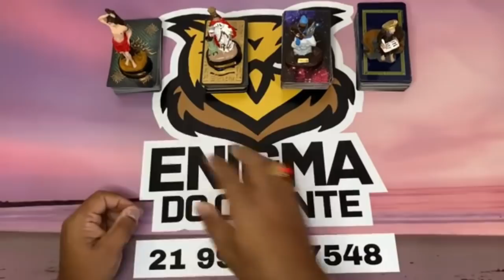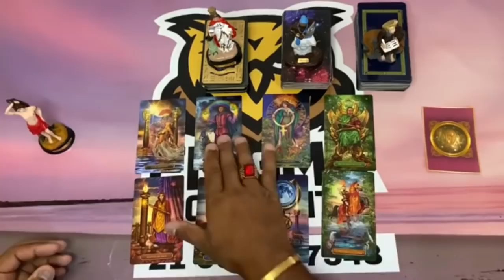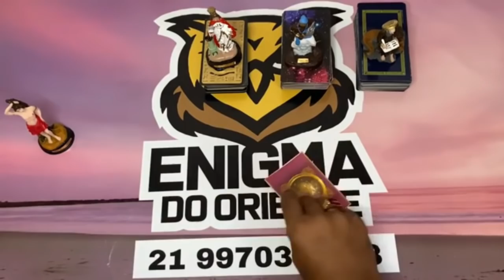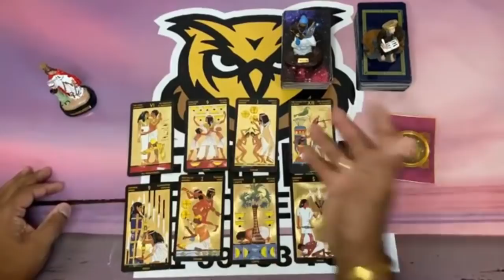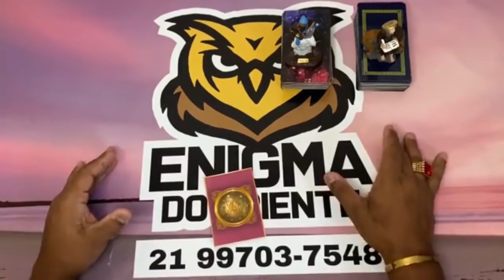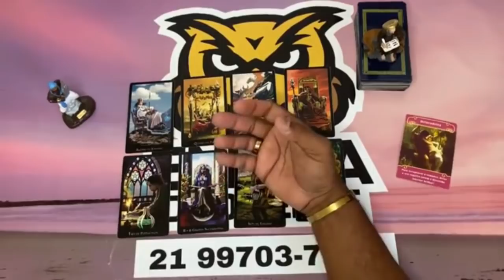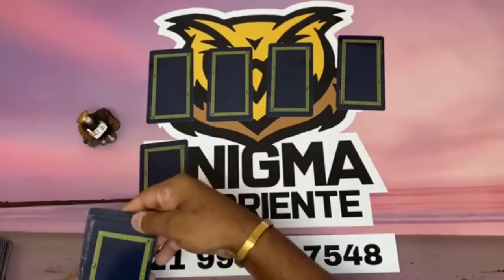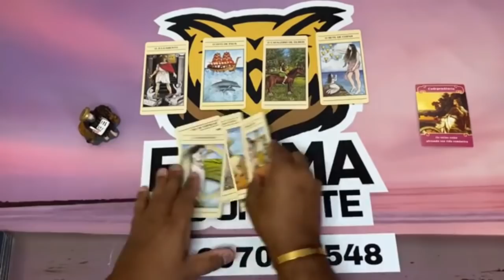ELE HOJE EM RELAÇÃO A VOCÊ! !!💘 [ Tarot Responde ] Tarô [Tarô ] Tarot